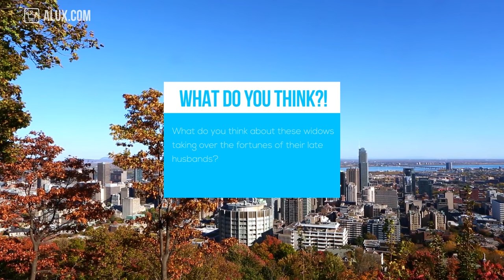Top 10 Richest Widows In The World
We Ranked the Top 10 Richest Widows in the World in this Alux.com Original Video based on their current net worth.

If you've ever wondered who is the richest widow in the world or how much money do some of the world's richest women took from their spouses, we definitely recommend this video!

here are some of the questions we'll be answering in this video:

Who is the richest widow in the world?
Who are the wives of the richest business men in the world?
Who are the richest couples in the world?
What is the biggest inheritance in the world?
How much money did Steve Jobs leave his wife?
How rich is Laurene Powell Jobs?
How rich is Lilianne Battercourt?